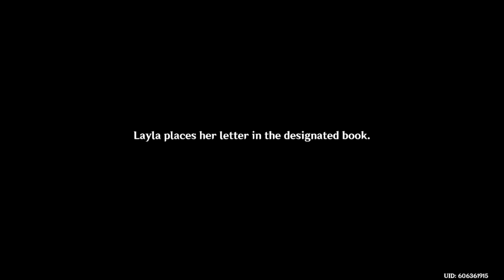Genshin Impact - Layla Hangout